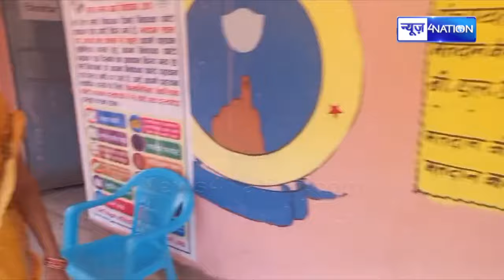Bihar Lok Sabha: इन पांच सीटों पर मतदान कल, गिरिराज, ललन सिंह समेत कई दिग्गजों की अग्निपरीक्षा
Bihar Lok Sabha: इन पांच सीटों पर मतदान कल, गिरिराज, ललन सिंह समेत कई दिग्गजों की अग्निपरीक्षा | Bihar News| News4Nation